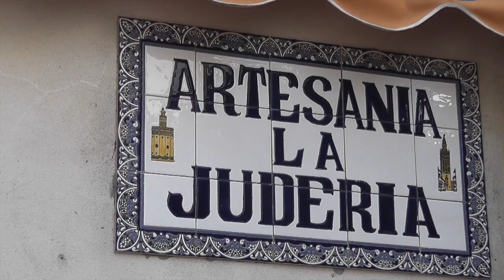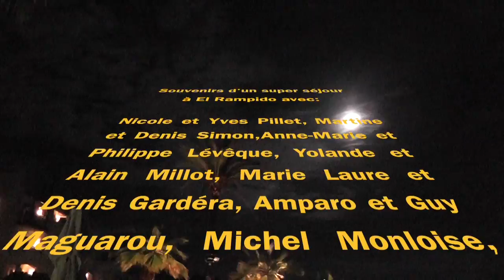Du Golf en Andalousie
Cette vidéo traite d'un séjour golfique en Andalousie